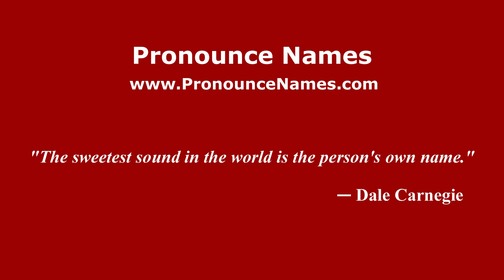How to pronounce Hilamas (Mexico/Mexican Spanish) - PronounceNames.com